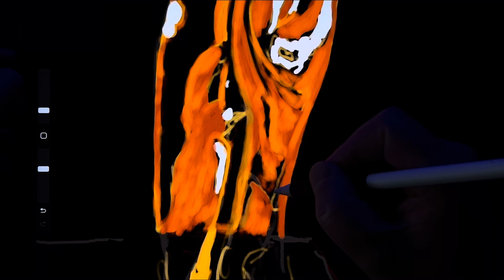New work in progress